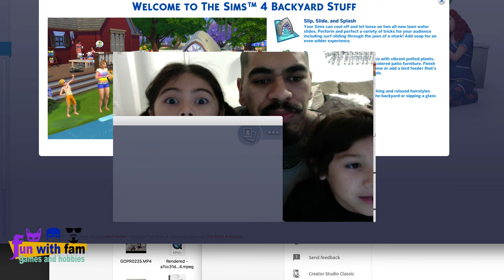sims 4 cats and dogs with super exited wolfy queen puppy build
come join the fun to watch episodes with leya aka wolfy queen
sims 4 video game  we are building a new pet should it be a cat or dog ? lets build our new pet wolfy queen will have to get creative with her new pets